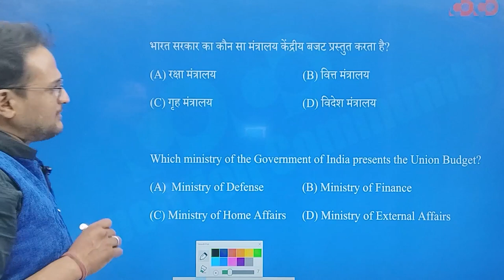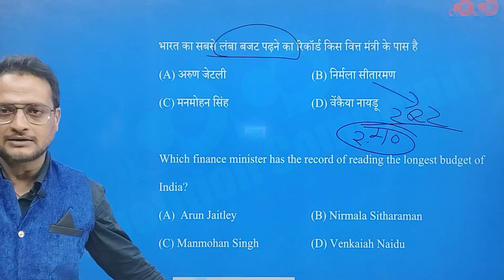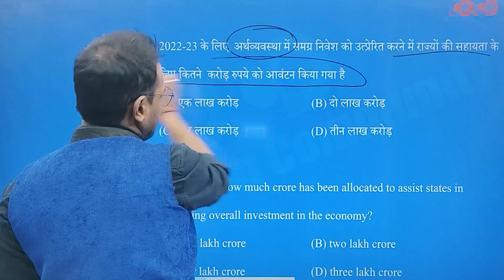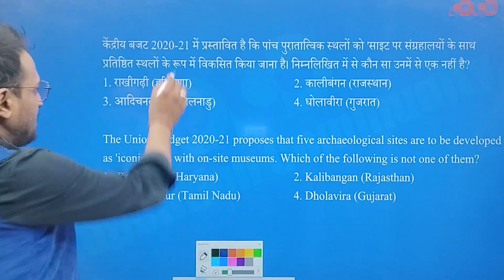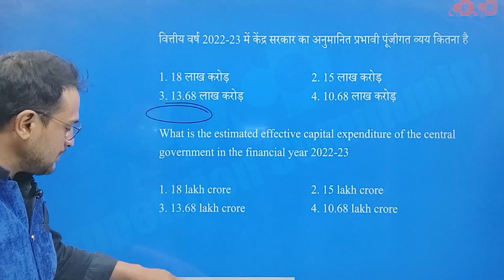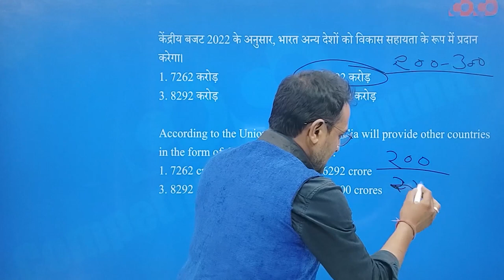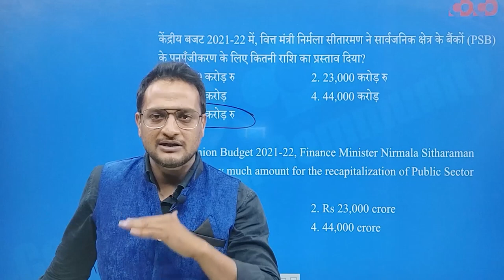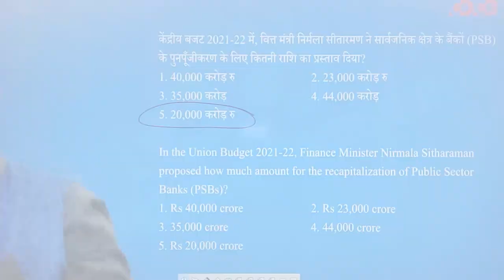MPPSC Prelims MCQs || Union Budget 2021-22